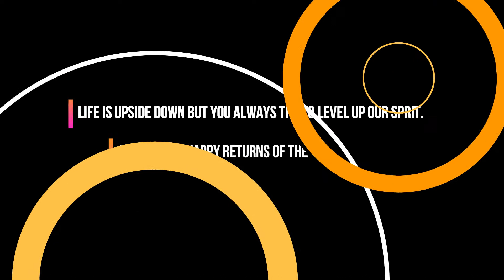Unstoppable | Superheros | Epic Battle | KD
unstoppable, superheros, epic battle.
My name is pramesh suwal founder of prama vision and kids diary. prama vision is all about photography, videography, garphicdesign and animation and kids diary is all about kids activities. after school activities, before school activities, holiday activities, new toys review, rhymes, fun, games and many more.